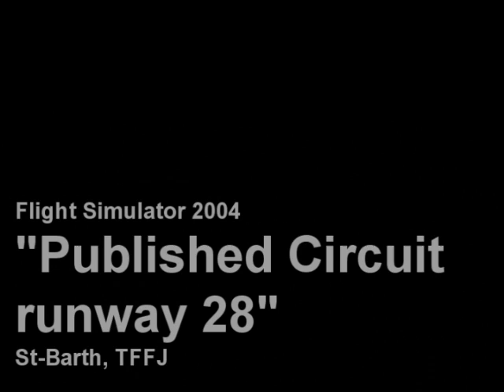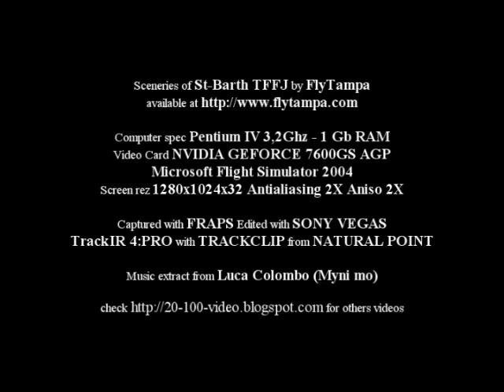Published circuit runway 28 at St-Barth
Everyone know the famous runway 10 and its final over "La tourmente" hill. Not so much have practised the published runway 28. It's mandatory during the formation to get grant to the airfield access. I was lucky enough to practise it for real and it was a real "experience".

Back at home, I can't resist to redo with Flight Simulator 2004 and the marvelous FlyTampa scenery.

Enjoy this short clip.